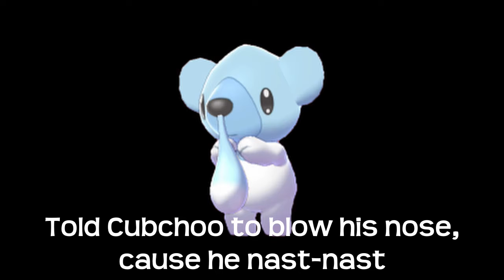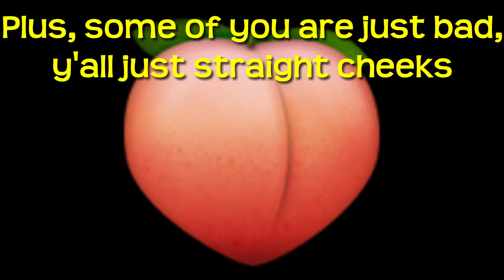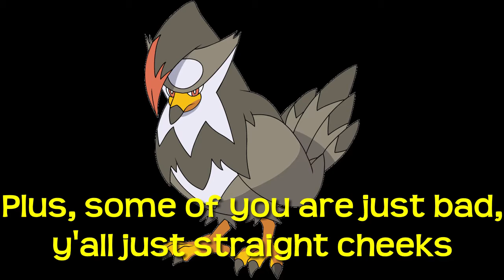Speedy Tempo - The Box (Roddy Ricch Pokemon Sword and Shield Parody)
Parody of The Box by Roddy Ricch

I had to make this parody when I heard this song. I was surprised that there hadn't been a Pokemon parody of this song when I looked it up two months ago. Now, this is the second one! Someone else beat to it, in terms of uploading it lol

Shout out to my patron, Brickface Productions!

Visit my e-commerce shop at unequelyus.com